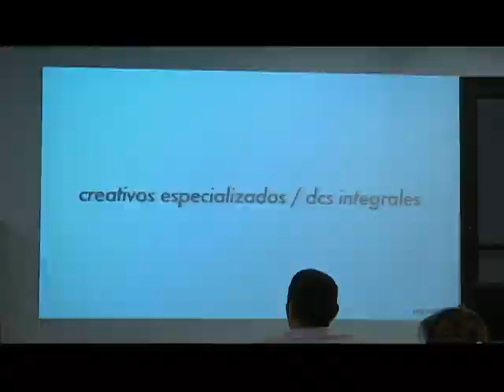LA SANTIAGO ES: CONFERENCIA DE ATRAS PARA ADELANTE 2015/A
EL PASADO 30 DE ABRIL SE REALIZÓ LA CONFERENCIA DE ATRÁS PARA ADELANTE, LIDERADA POR EL PUBLICISTA EGRESADO DE LA UNIVERSIDAD SANTIAGO DE CALI, DANIEL PAYÁN.